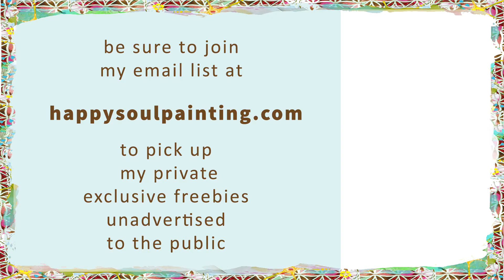Easy Painting / Acrylic for beginners / Intuitives Malen / Daily Art Therapy / #0421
Acryl-Malerei
Malen mit Acryl auf Papier
Malen von Gesichtern

Step by step demo of easy acrylic painting for beginners (and more) on paper